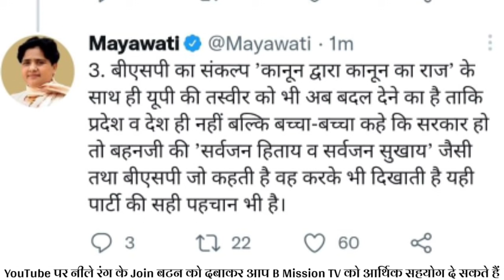Mayawati ने इतना बड़ा ऐलान क्यों और कैसे कर डाला | UP चुनाव 2022 | बड़ी खबर सभी देखें